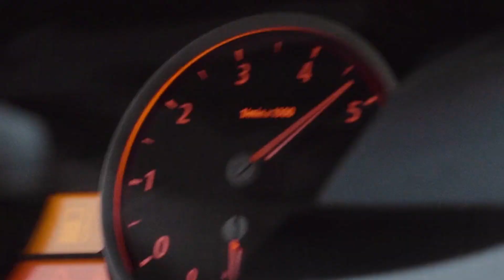Dirrek x KEAN DYSSO - Dont Trust Me If You Can, Scarlett Grovia - Velvet Shadows, Mialution - Meta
Extern-Car-Music Playlist Mix made with Love by Persephone Wilde Youtube Music Channel:
00:00:00  |  01. Dirrek x KEAN DYSSO - Dont Trust Me If You Can
00:04:19  |  02. Scarlett Grovia - Velvet Shadows
00:07:25  |  03. Mialution - Metallic Soul
00:10:02  |  04. Hidden Hills - Sly
00:12:39  |  05. Maya Mixdown - Acidic Heartbeat